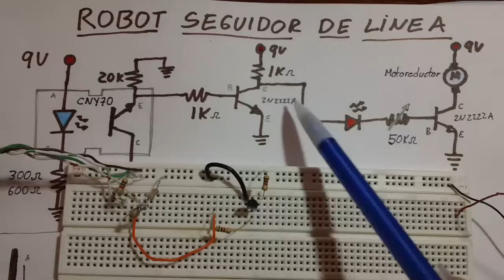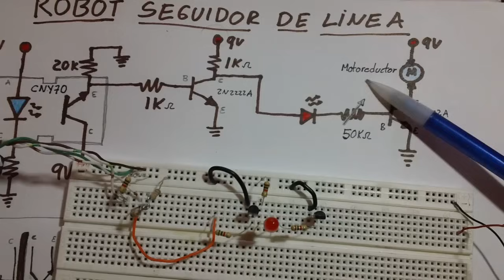✅ Robot Seguidor de Linea Negra (Como se hace)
Tutorial; Como construir un Robot Seguidor de Linea Negra
(2) sensores CNY70
(2) resistencias de 560 ohmios
(2) resistencias de 20K ohmios
(6) resistencias de 1K ohmios
(4) transistores 2N2222A
(2) LED rojos
(2) Motorreductores de minimo 1Kg de fuerza  y 100PRM
(2) llantas
(1) Bateria 9 Voltios
( ) Cables para conectar
(1) Protoboard